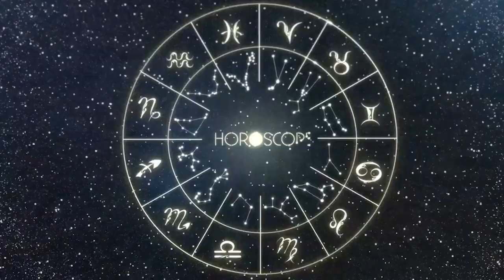Horóscopo do dia ESCORPIÃO 29 de NOVEMBRO, 2023